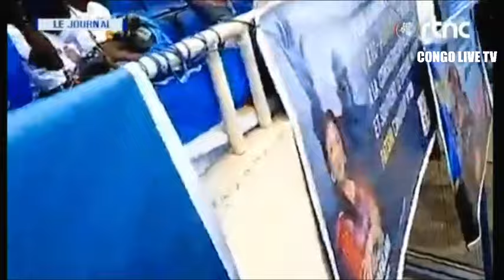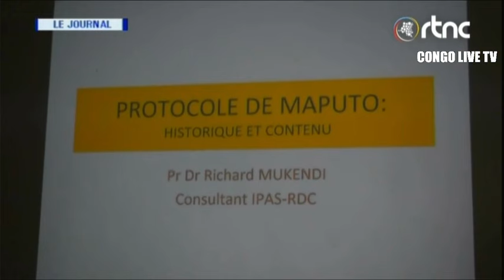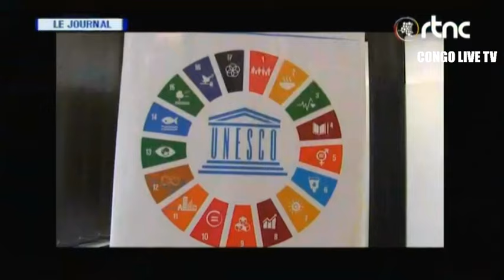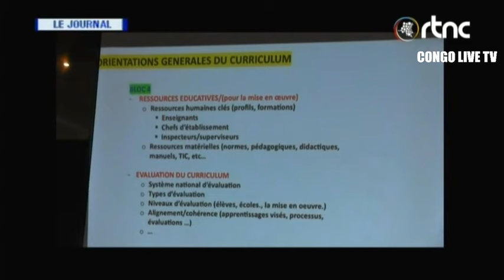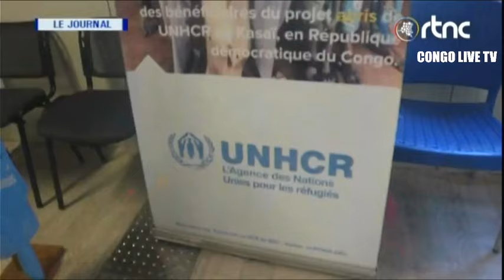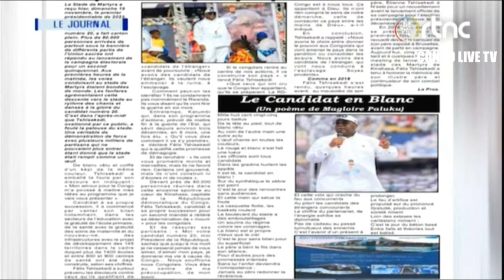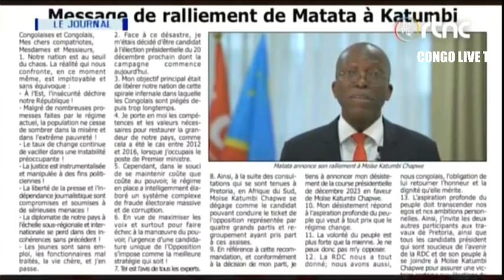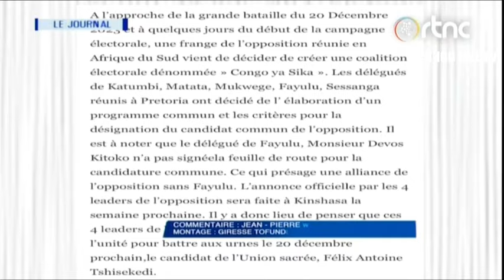🔴RDC : SUIVEZ LE GRAND JOURNAL DE CE LUNDI LE 20.11.2023 RTNC EDITION 13H30